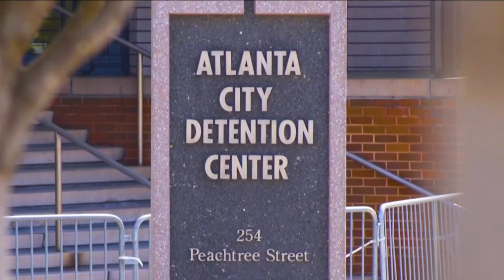Atlanta City Council to vote on jail agreement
It's a vote that could green-light an agreement to lease the Atlanta detention center to the Fulton County sheriff.